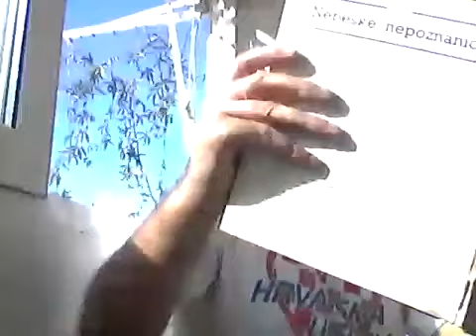22. kolovoza 2024.